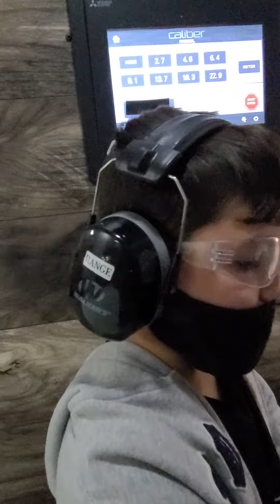Glock .380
Grant's Range Day (10 Years Old)